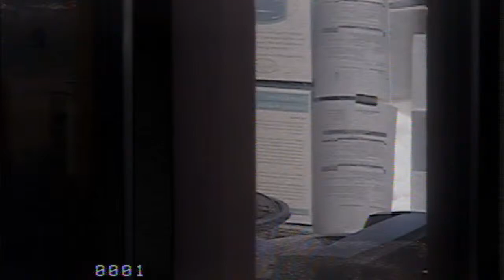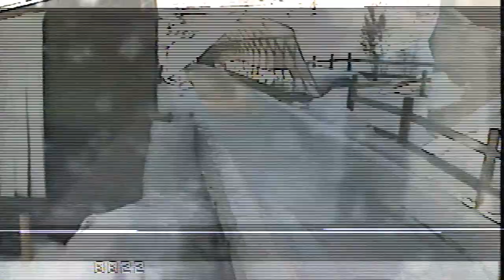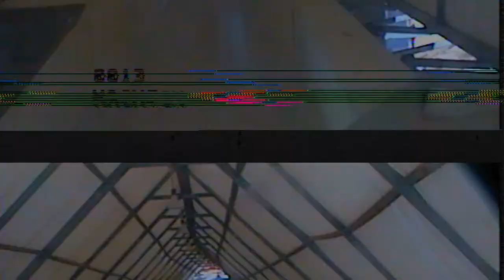Utah Olympic Park Bobsled Track 3/3/2021 USABS Team Trials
Utah Olympic Park Bobsled Track